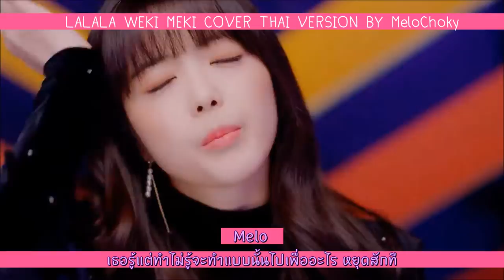[Thai Ver.] LALALA - WEKI MEKI I Cover By MeloChoky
นาทีทองค่ะตอนนี้5555 ลงกันรัวๆ อิอิ
เดี๋ยวอีกไม่นานจะมีตามอีกเพลง อย่าเพิ่งเบื่อกันน้าาาา
ผิดพลาดอะไรตรงไหนก็ขอภัยด้วยนะคะ หวังว่าทุกคนจะชอบกันน้า

LALALA - WEKI MEKI
Cover By MeloChoky
Lyrics Thai Version : MindMelody
Subtitle : ChokyWa
Mix Sound & Video : ChokyWa

Ayo
This is the one
That’s what you do to me
Ah yeah

Hey babe ฉันไม่พูดอะไรง่ายๆแบบนั้นหรอกนา
Hey boy ถ้าฉันชอบเมื่อไรไปหาได้ทุกเวลา
ดวงตาก็เปร่งประกาย เพราะข้างในใจ
รู้มั้ยมันชอบเธอ ฉันควรทำยังไงดี
เอาล่ะต้องกล้าเข้าไว้จะลองเข้าไป
ทำให้เธอน่ะรู้ ฉันชอบเธอแล้วตอนนี้

ไม่รู้ จะวันนี้ หรือพรุ่งนี้ ยังไงดี
เลือกเลยตอนนี้จะได้เริ่มกันสักที

แค่ตามฉันมา ตามมาเถอะ
อย่ากลัวอะไรอีกเลยนะเธอ
จะจับมือเธอเอาไว้ตรงนี้

ใครนะ ใครนะ ใครนะ ชอบจังเลยนะ
Every time yeah Every time yeah
แค่เพื่อนฉันไม่สนนะ Got it
ต้องเป็นมากกว่านั้นนะ Got it
เพราะตอนนี้ฉันชอบเธอ like you baby

Boy….. (come on)
ทำไมเธอดูมีความลับ ในใจซับซ้อนจังเลย ค้นไปเท่าไรไม่พอ
ถ้าชอบเธอมากเกินไป ยังไงก็แพ้ใจเธอแหละ
ไม่เคยคิดจะเอาชนะ เธอ I don’t mind  yeah

จากแขนไปถึงขาหยุดก่อนนะทั้งหัวใจ
รู้แค่ตอนนี้ไม่อยากคิดให้วุ่นวาย

เธอรู้แต่ทำไม่รู้จะทำแบบนั้นไปเพื่ออะไร หยุดสักที
ช่วยบอกกันเลยตอนนี้ได้มั้ย

Hello I just wanted to say
There’s something on my mind
คือว่าเราสองคนอ่ะ คบกันมั้ย?

Yes or No ให้เธอ เลือกเลย
ฉันรู้เธอ เลือกถูกนะ
ก็ฉันไม่ชอบอะไรที่มันคลุมเครือ ตอนนี้เธอพูดมาเลย
จะได้ชัดเจนสักที ระหว่างเรา เธอ คิด ยัง ไง
No….. wha……..

**La.. la la la la (waa yeah)
ฉันดูๆก็คิดว่าเธอโอเคนะ
La.. la la la la (ooh)
เอายังไงนะ จะยังไงน่ะ (oh oh)
ถึงตา เธอแล้วพูดมาสิ
คิดยังไงพูด กับฉันเลยตอนนี้
อย่ามาเขินฉันดูก็รู้เธอชอบฉัน

La la la la la la… (ลา. ลา)
La la la la la ( ลาลาลัลลาล้าลา)
La la la la la la… hey…
La la la la la la… (ลัลล้า  ลา)
La la la la la (ลัลลัล ลาลา)
ตอนนี้ฉันน่ะชอบเธอlike   you darling